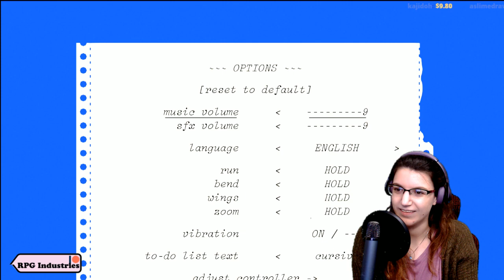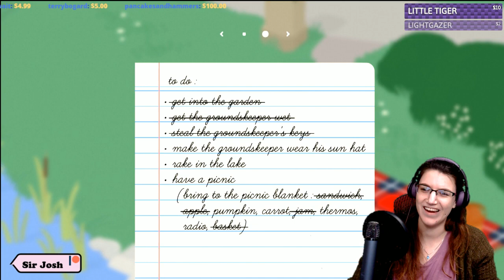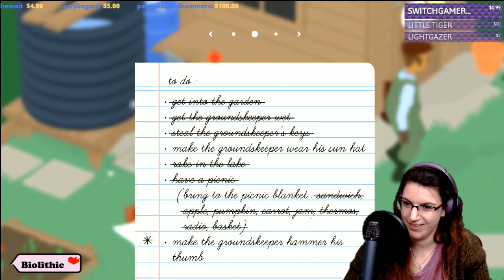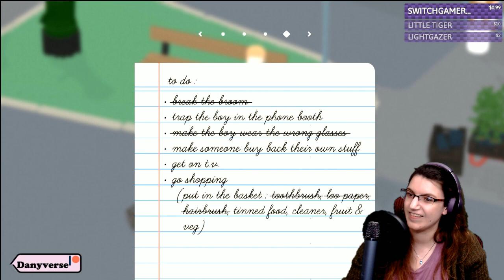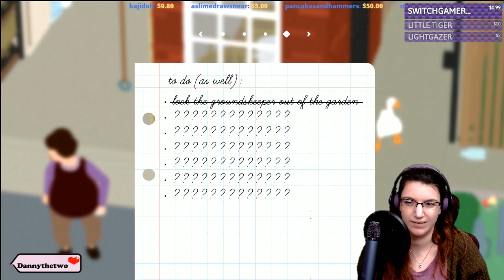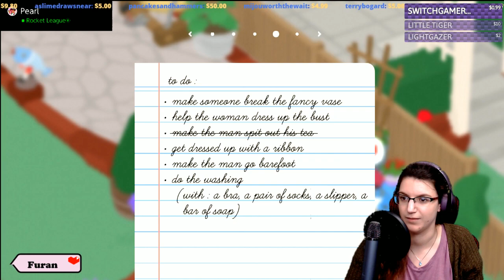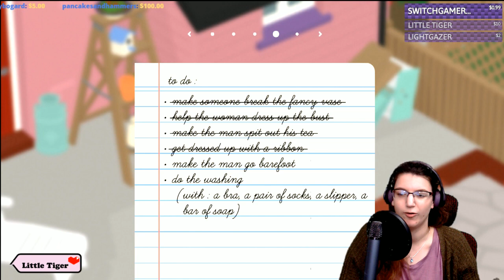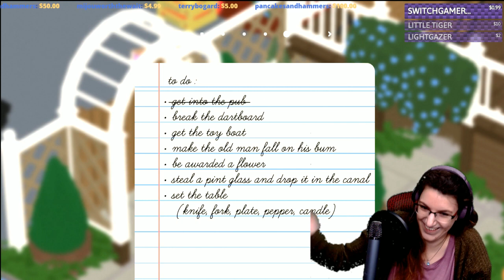Let's Try the Untitled Goose Game!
HONK!

--Rules!--
1. No Promoting/Advertising Content.
2. No being rude to me or other viewers or otherwise being a craphead.
3. No Spam please!

A Giant Thank You to my Patrons for all the support!
Danyverse
Do So Confidently
Maedhros77
Pancakes and Hammers
Phillyy
Reala
RPG Industries
Sir Josh